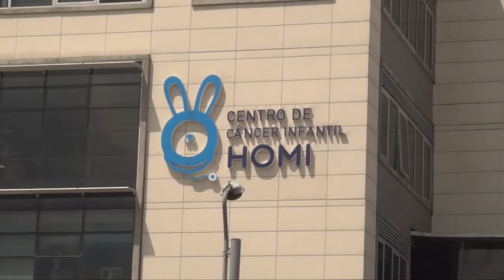CASA DE LEYES - Ley Jacobo - 9/11/2019